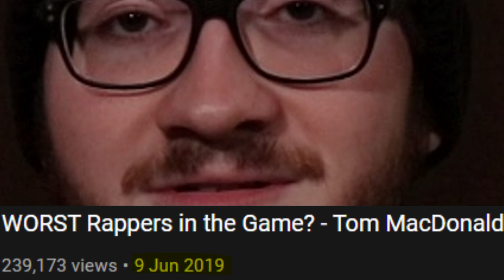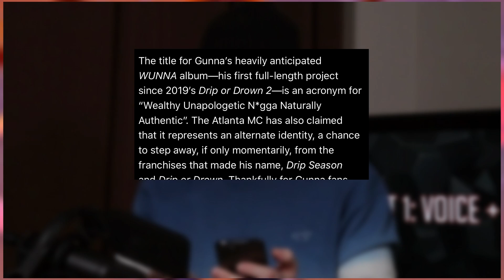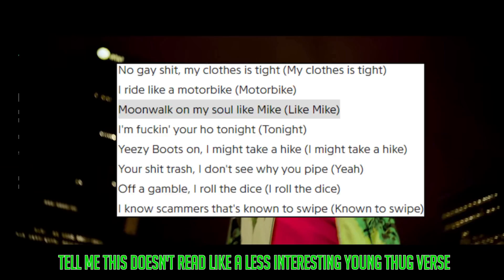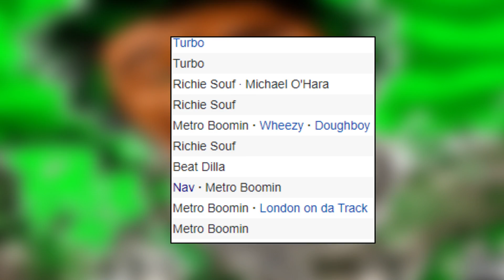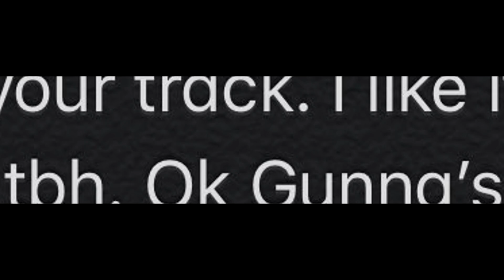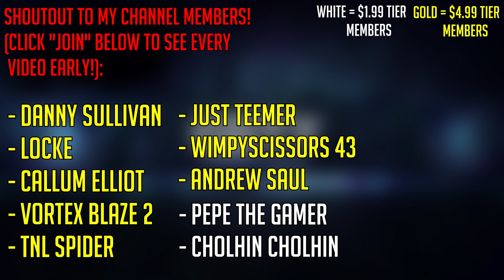WORST Rappers in the Game? - Gunna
Hey guys!
So finally, after almost a YEAR of teasing this video, the Worst Rappers in the Game? episode on Gunna is finally here. He just recently dropped his newest project WUNNA, so I listened to that along with Drip Season 2, Drip Season 3 and Drip or Drown 2 to form a solid opinion on his music.
Well, this is CDTVProductions, and watch the video to find out!

MY MUSIC:
(click for links to all platforms)

WRITG Ranking:

(Rappers I Love i.e. NOT the worst)
1) Travis Scott
2) Rae Sremmurd
3) Migos
4) Lil Skies
5) Ski Mask the Slump God
(Rappers I Think Are Alright)
6) Scarlxrd
7) Lil Yachty
8) Young Thug
9) Juice WRLD
10) NAV
11) Smokepurpp
12) Future
13) Desiigner
(Rappers I'm Not A Fan Of)
14) XXXTENTACION
15) Blueface
16) Gunna
17) Tom MacDonald
18) Lil Uzi Vert
19) 6IX9INE
20) 21 Savage
21) Playboi Carti
22) Famous Dex
23) Trippie Redd
(Rappers I Can't Stand)
24) Kodak Black
25) Lil Pump
26) Kid Buu
27) Lil Xan
28) Soulja Boy